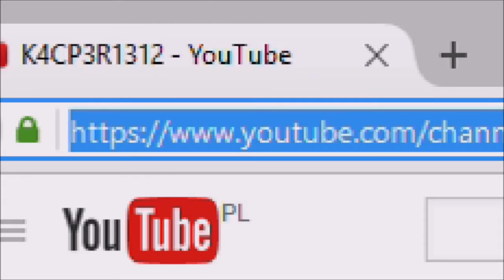Steve plays Agar.io (Minecraft Short Animation)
➤ Steve is trying to play Agar.io.

➤ (This is really short animation)

➤ Used programs: Blender, Movie Maker, Mozilla Firefox (lol)

➤ Used rigs: VMComix rig, Computer by ToastPlayTv

➤ Sounds: Freesound.org